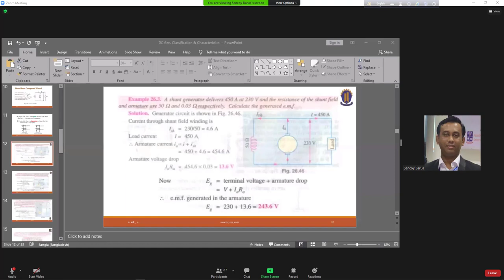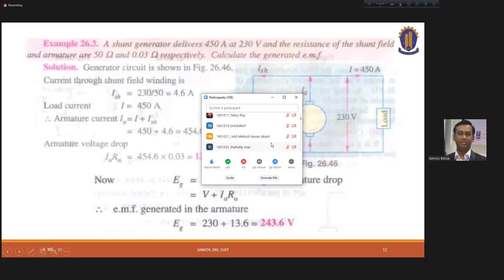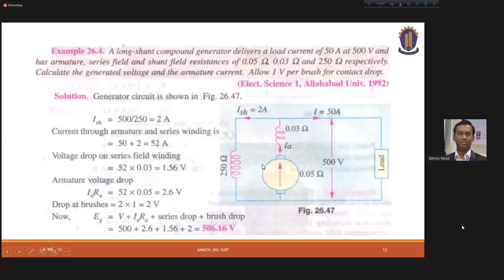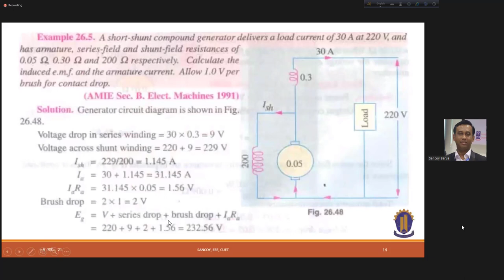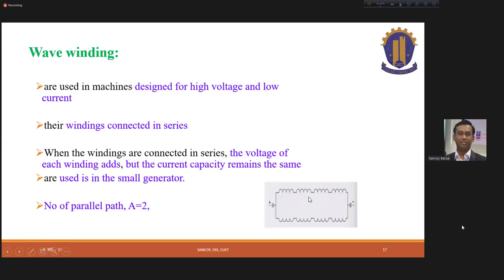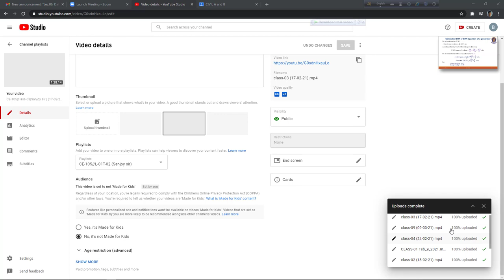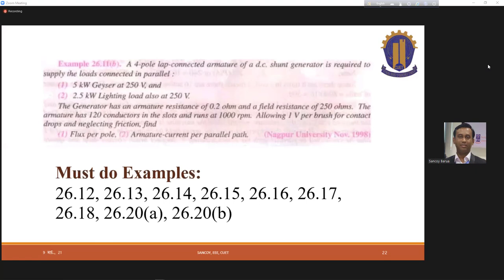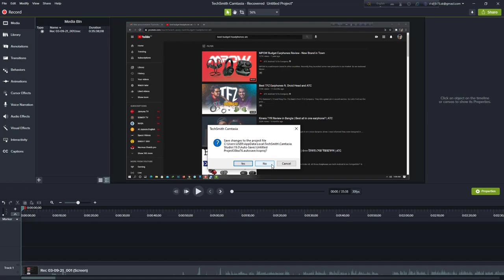EEE-151|class-06|Sancoy Barua | (09-03-21)| L-01,T-02